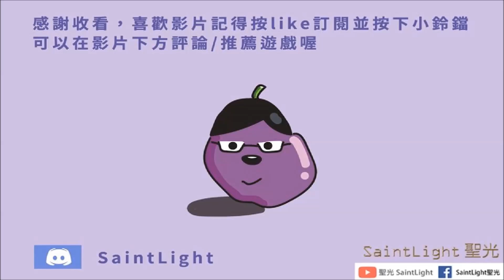末日希望：拓荒行動#27 新章(噩夢二十章~二一章)